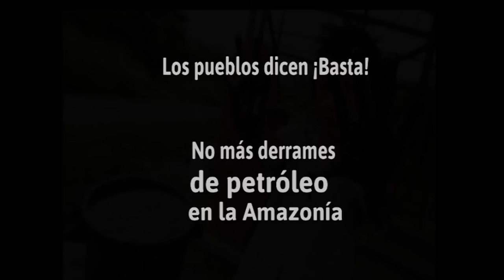Marcha Fúnebre en Petroperú. 22 agosto 2016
Lima, 22/08/2016.- Marcha fúnebre a las puertas de la sede de Petroperú en Lima, para visibilizar la muerte provocada por los reiterados derrames de petróleo del Oleoducto Norperuano. En lo que va de año, ya son al menos siete los vertidos de crudo a los ríos Chiriaco, Morona y Marañon entre otros.
Video realizado por el proyecto LágrimasdeAceite del colectivo Alerta Amazónica. Más info